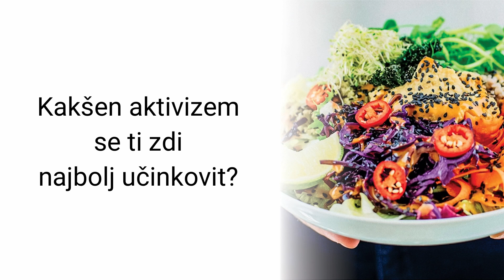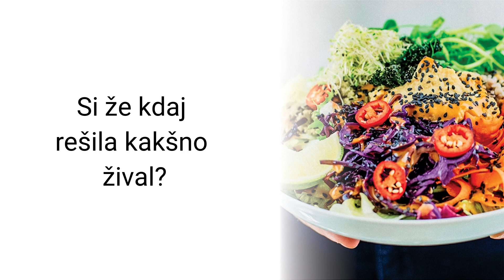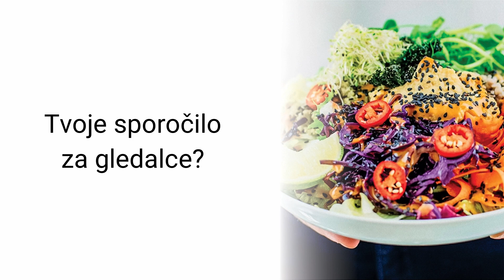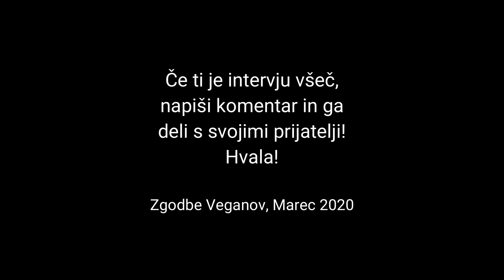Živali niso sestavine! Adrijana Šesek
Predstavljamo vam zgodbo Adry Šesek. Adrijana ni ena izmed tistih, ki vidijo krivice in nepravice in za to ne naredi ničesar. Ljudem da jasno vedeti, da je izkoriščanje drugih bitij narobe. V skrbi za živali, naravi in reikiju je našla svoj smisel in ravno veganstvo je bilo tisto, kar ji je dalo pravo usmeritev.

Poskusite veganstvo za 30 dni. Prijavi se na kjer dobiš vsak dan (30 dni) ideje za zajtrk, kosilo in večerjo. Dodelimo ti tudi mentorja(če seveda želiš). Vse skupaj pa je zastonj. Poskusi in naredi nekaj za živali, zase in naravo že danes.